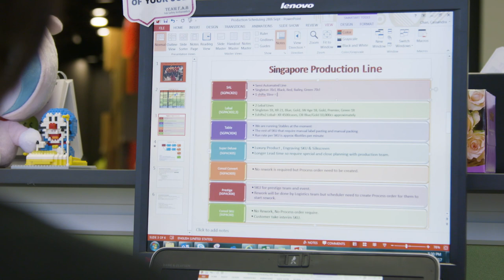We are Diageo | Meet Cassandra Chan, Operations and Logistics Manager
Our ambition? To be the best performing consumer products company in the world.

Meet Diageo Singapore’s Operations and Logistics Manager, Cassandra Chan who is part of the team bringing this ambition to life.
Cassandra talks about her experiences of working at our Singapore office and what motivates her in her role.

Having started her career as a material scientist in Scotland eleven years ago, Cassandra explains the responsibilities of her role in our Operations and Logistics team.

Watch to find out more about what Cassandra’s role involves.

Diageo – Celebrating Life, Every Day, Everywhere.

The We Are Diageo films are part of a series of videos that showcase the amazing people behind the brands who are working for Diageo in our offices, factories and research facilities around the world.

For more information about the career options and job vacancies available to you, please visit our Diageo careers